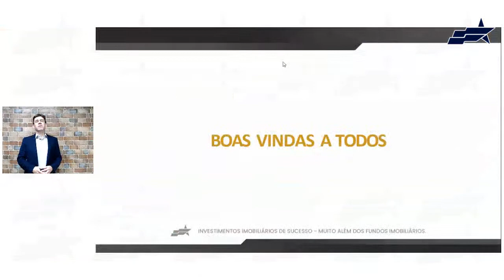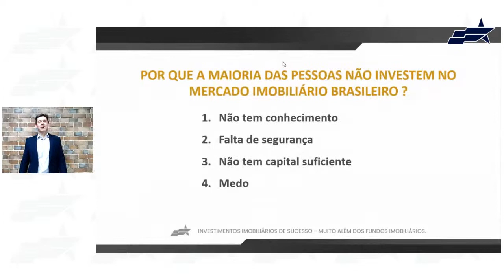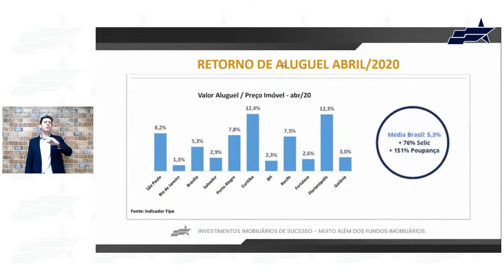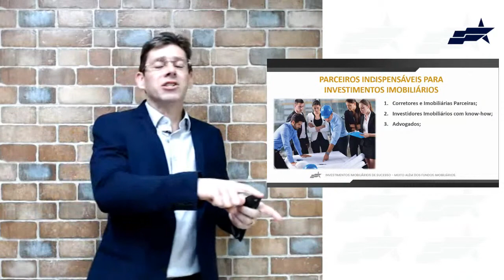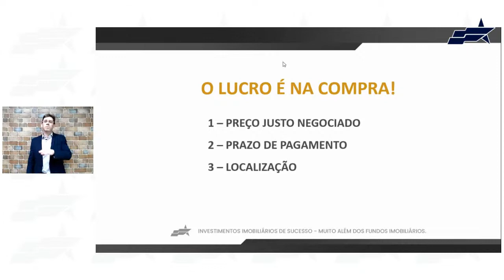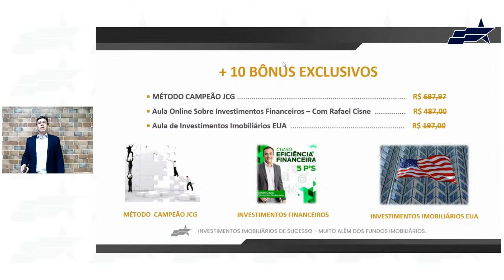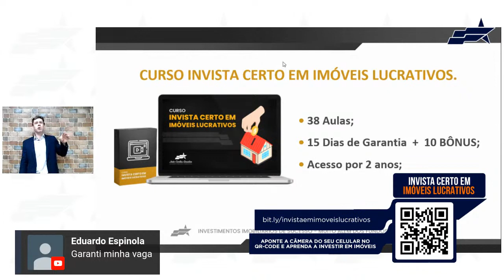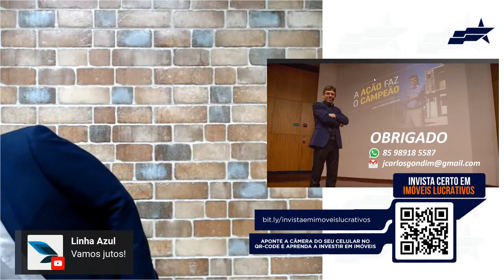Investimentos Imobiliários de Sucesso - Webinar Gratuito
Acesse agora e adquira seu curso, com uma OFERTA IMPERDÍVEL. ✅

Uma palestra online ao vivo sobre investimentos imobiliários que vai mudar completamente a forma  como você investe!

Webinar Gratuito Ao Vivo: 13/07 às 18h Horário de Brasília